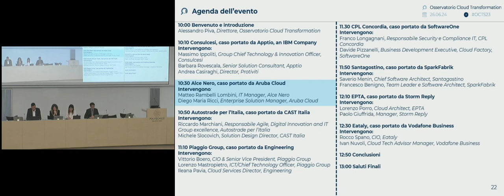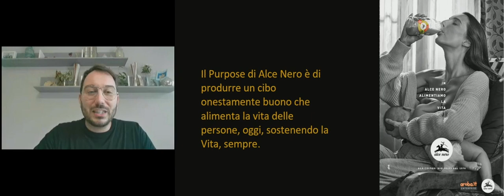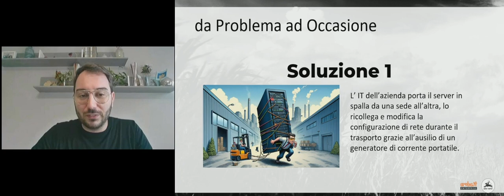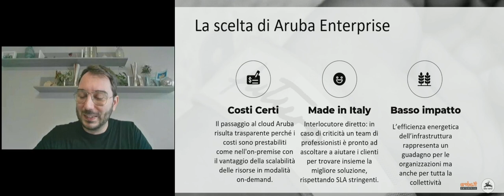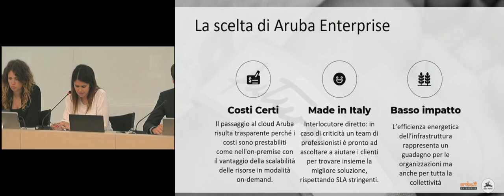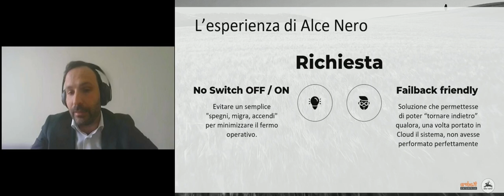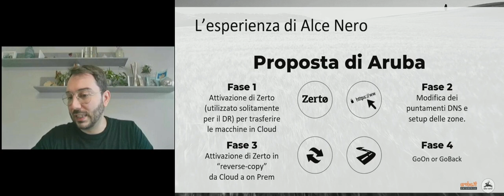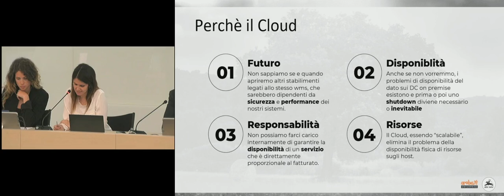PoliMi - Use Case Session Osservatorio Cloud Transformation 2024: il caso Alce Nero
Nel corso della Use Case Session dell'Osservatorio Cloud Transformation 2024, in qualità di sponsor, Aruba Cloud ha avuto l’opportunità di presentare il progetto di modernizzazione infrastrutturale realizzato dagli esperti della divisione Aruba Enterprise per il cliente Alce Nero, il brand che da oltre quarant'anni racconta una storia di attenzione verso la natura e il consumatore coinvolgendo agricoltori che lavorano con rispetto la terra per produrre alimenti biologici di qualità.

Il trasloco del magazzino di Alce Nero, cuore pulsante del business dell’azienda, presso una facility più grande e all’avanguardia è stata l’occasione per intraprendere una migrazione al cloud optando per una soluzione di Virtual Private Cloud.